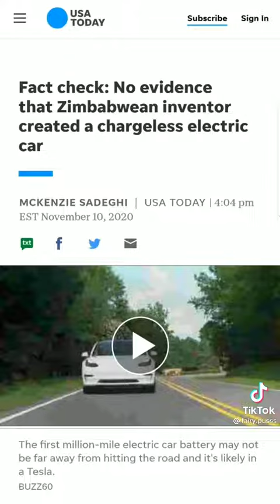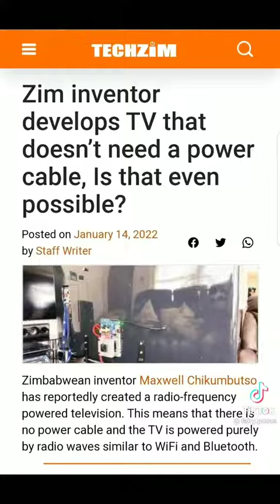Watch This ☝🏽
I own no rights or any copyrights to this video.